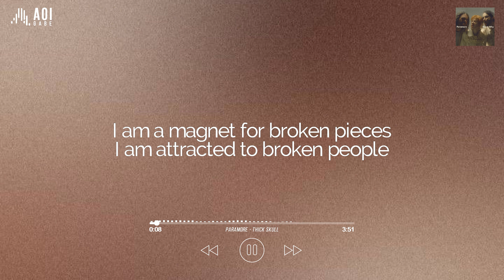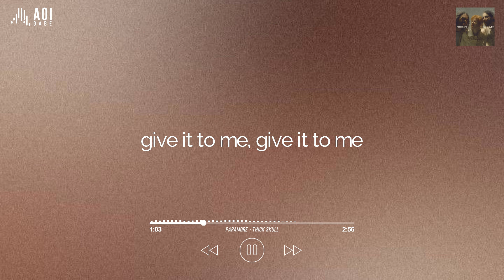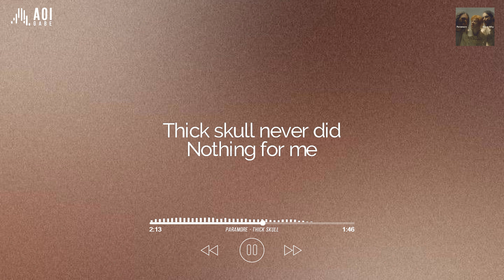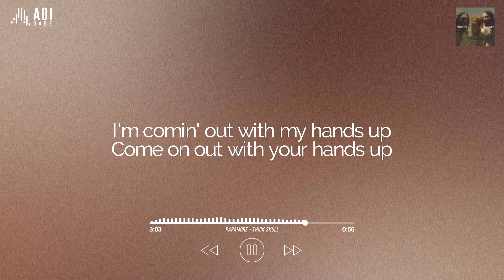Thick Skull (lyrics) - Paramore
Thick Skull by Paramore

Track 10 on "This Is Why"

Produced By: Carlos de la Garza
Written By: Hayley Williams, Taylor York & Zac Farro
Release Date: February 10, 2023

//Lyrics//
I am a magnet for broken pieces
I am attracted to broken people
I pick 'em up and now my fingers are bleedin'
And it looks like my fault
And it looks like I'm caught red-handed

Hit over the head
Epiphany
Over my head
Repeatedly
Thick skull never did
Nothing for me
Same lesson again?
Come on, give it to me, give it to me
Give it to me, give it to me

Only I know where all the bodies are buriеd
Thought by now I'd find 'em just a little less scary
Might gеt easier, but you don't get used to it
Keep on autopilot, mmm

Hey, hey
What's the body count up to now, captain?

Epiphany
Over my head
Repeatedly
Nothing for me
Same lesson again?

Come on out with your hands up
I'm comin' out with my hands up, mm

(Epiphany)
Over my head
(Repeatedly)
(Nothing for me)
Same lesson again?